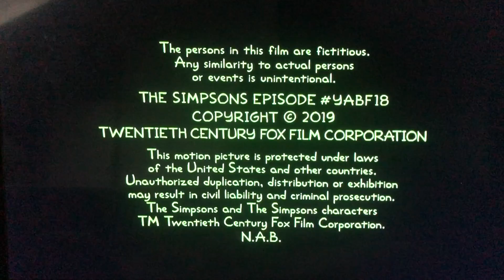Gracie Films/20th Century Fox Television (2019)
From “The Simpsons” Halloween 🎃”